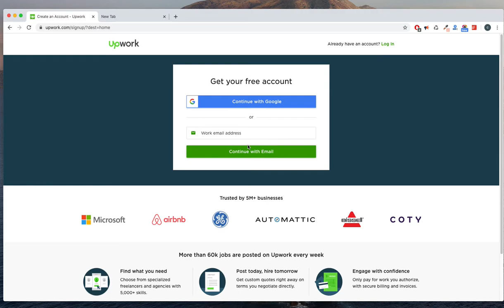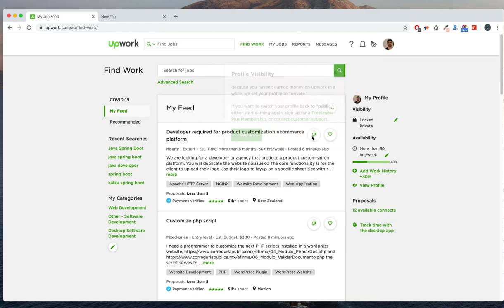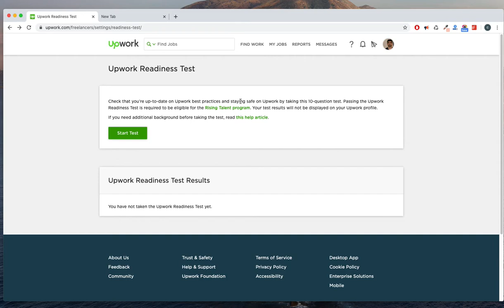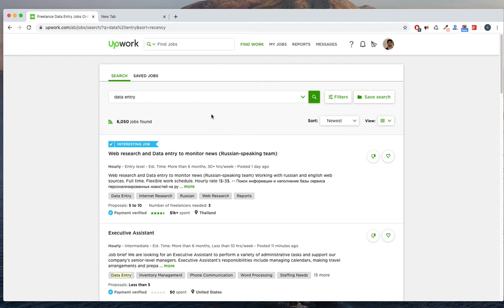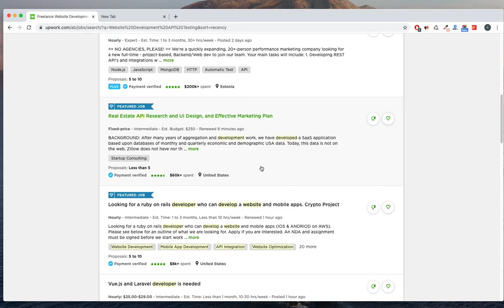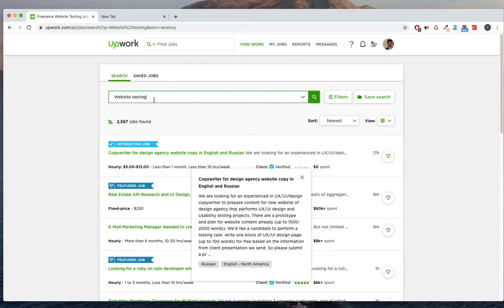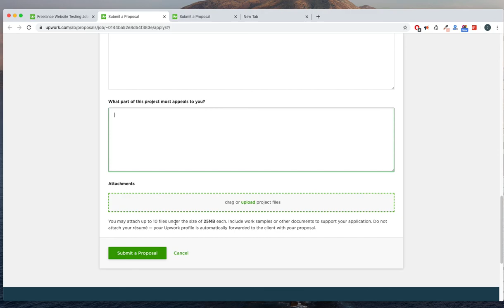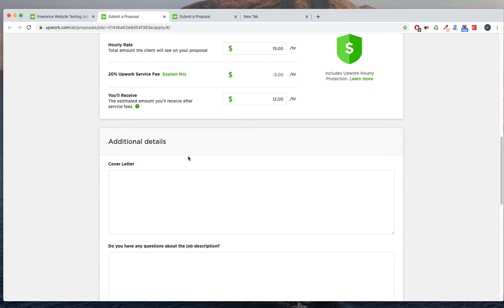Freelance Job Website upwork how we will start and earn money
Freelance website Upwork signup, search jobs, submit profile
filter jobs
cover letter and portfolio
hourly job/ fixed